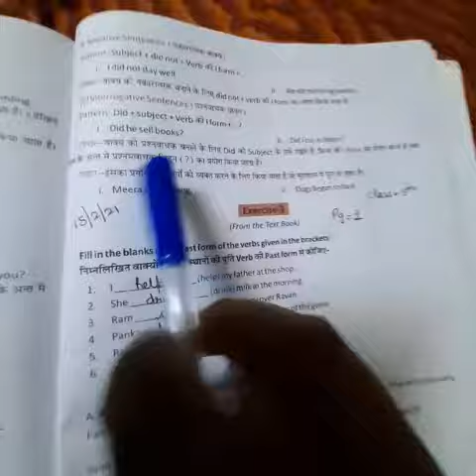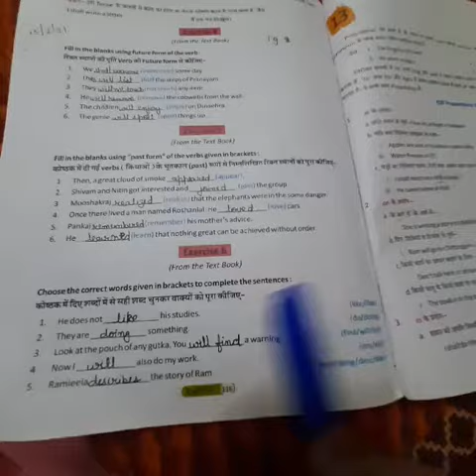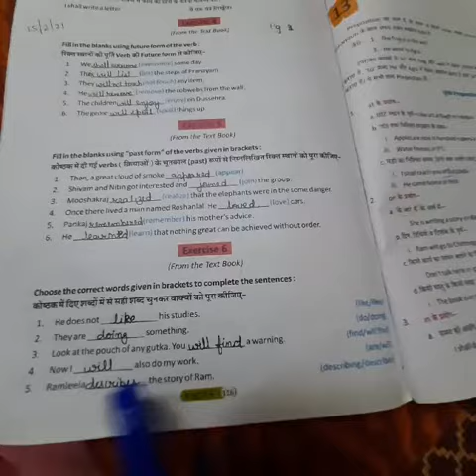15/2/21 eng gra class. 5th